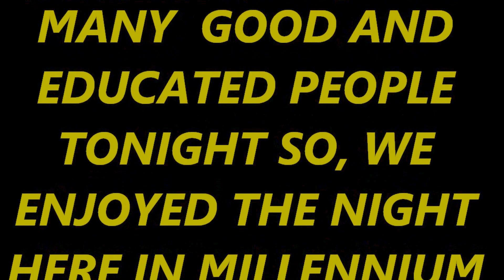PERFORMING IN OMAN (FRIDAY NIGHT 9 16 2017)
JUST ME WITH MY BAND POOL PARTY WITH THE  GREAT PEOPLE AROUND IN OMAN.